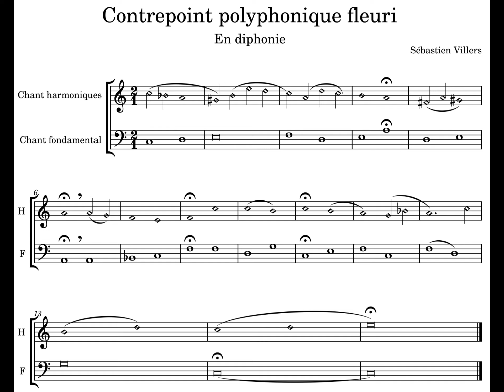Mes progrès en chant diphonique...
A force de travail, de patience, et de persévérance, on obtient des progrès encourageants.

Je continue de m'entraîner à chanter seul à 2 voix.